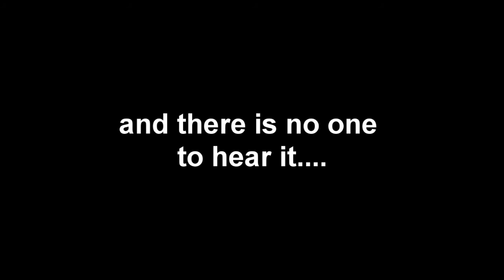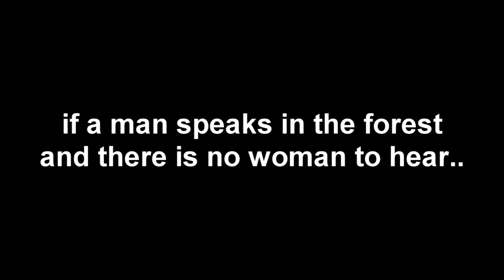If a tree falls in the forest.......